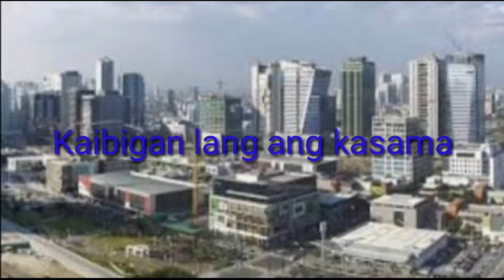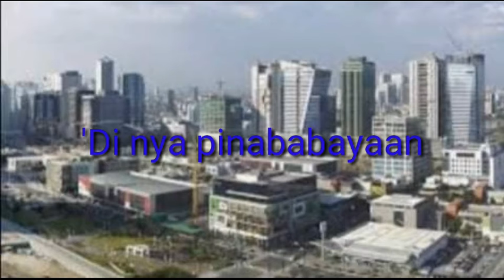Kaibigan (Introvoys) karaoke